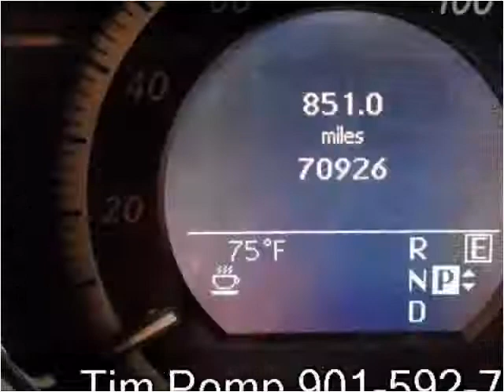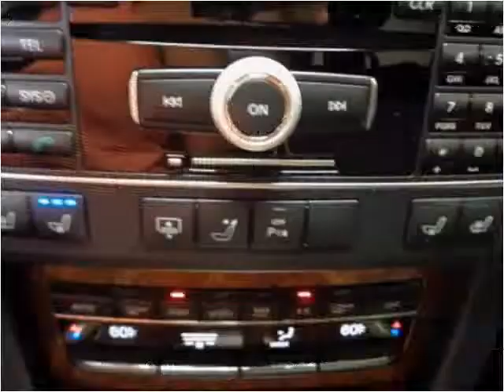2011 Mercedes-Benz E-Class Used Cars Memphis TN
This 2011 Mercedes-Benz E-Class is available from Mt. Moriah Auto Sales.